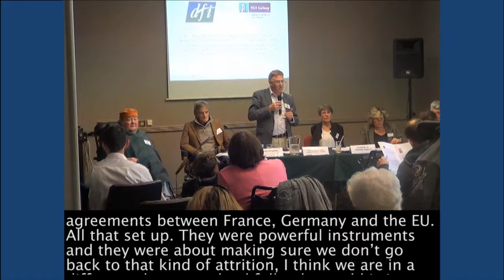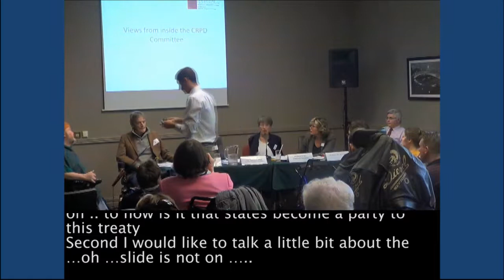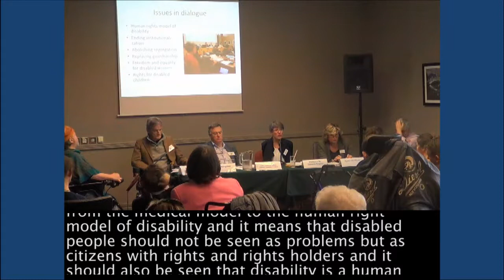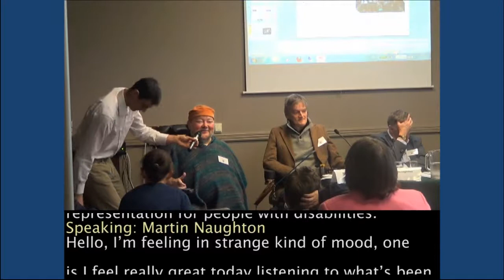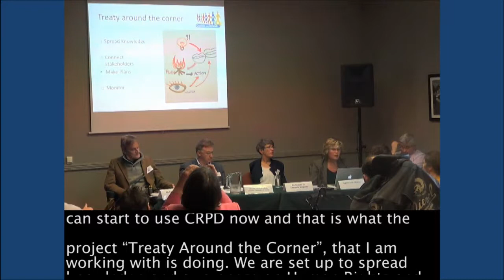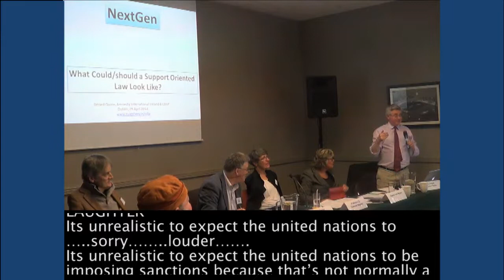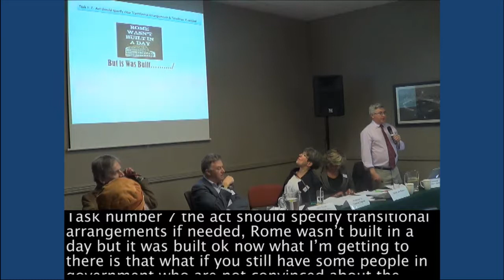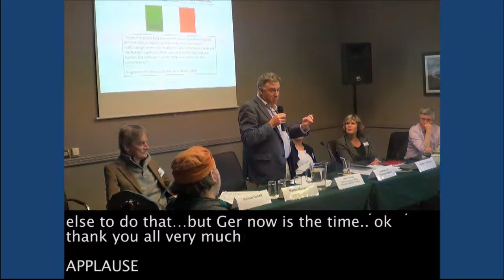The United Nations Convention on the Rights of Persons with Disabilities: Getting ready to ratify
On May 17th 2013, the Centre for Disability Law & Policy, at the National University of Ireland with the Disability Federation of Ireland (DFI) hosted a conference on preparing for Ireland's forthcoming ratification of the United Nations Convention on the Rights of Persons with Disabilities (UNCRPD).